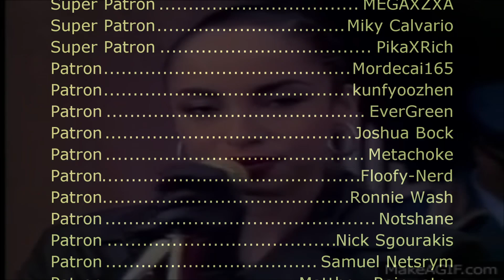Sade - Smooth Operator (SNES Remix)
Gameplay source:
SNES Longplay [196] Side Pocket